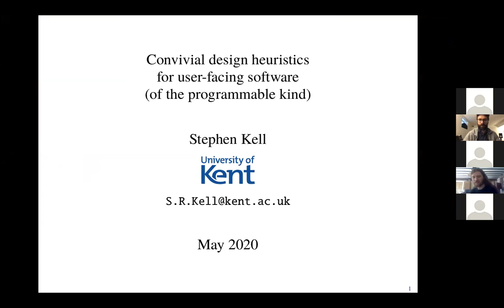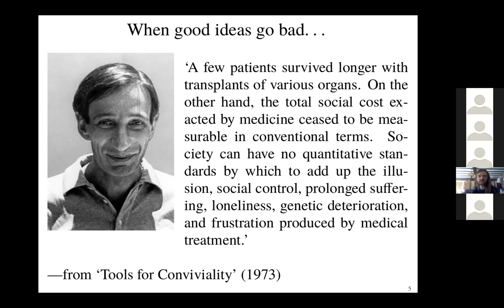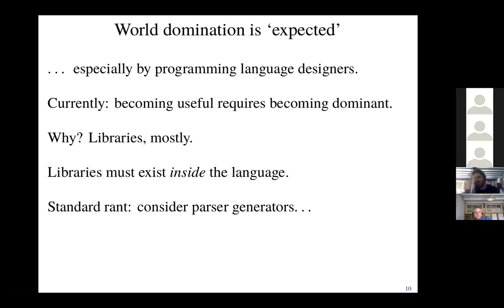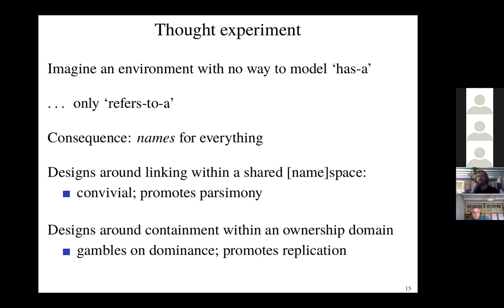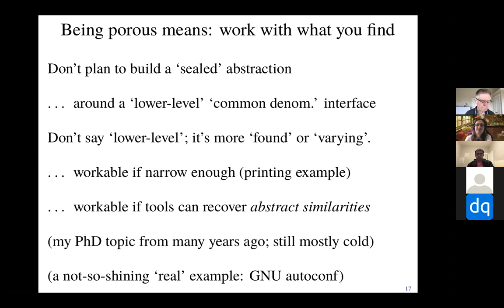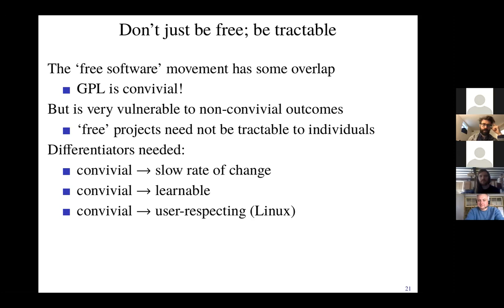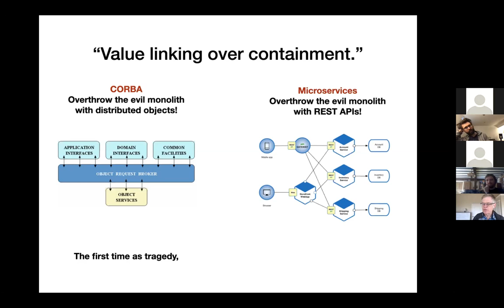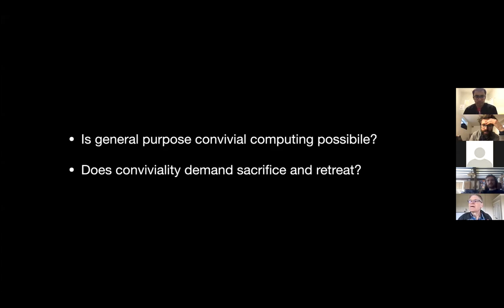Convivial Computing Salon #6: Convivial design heuristics for software systems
"Convivial design heuristics for software systems" presented by Stephen Kell, response by Jonathan Edwards.